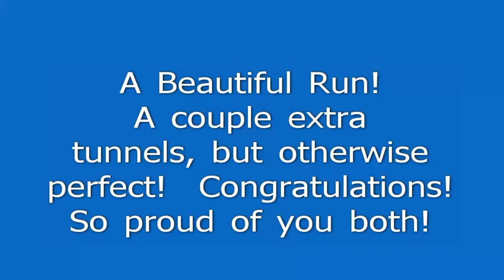Mauri ASCA Novice Jumpers 3/18/12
Melinda and Mauri had a fabulous Jumpers run!  Mauri took a couple extra turns through the tunnel - LOL! - but she is like her father - an over achiever!!  The more obstacles, the better!  I'm so proud of this team!  You guys did such an awesome job.  Hugs, Grandma  :-)